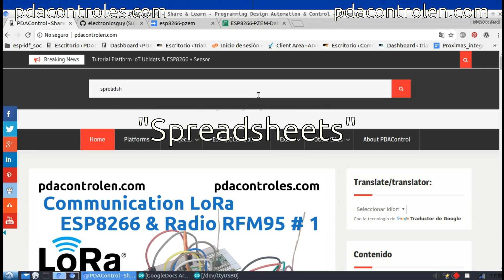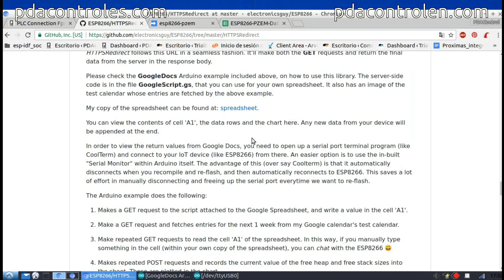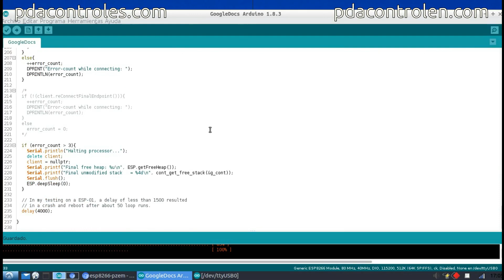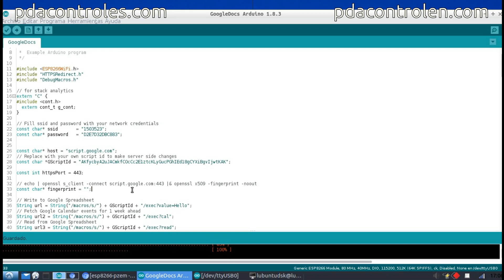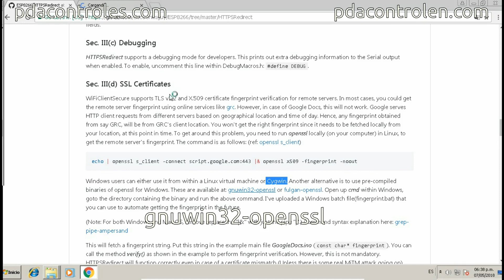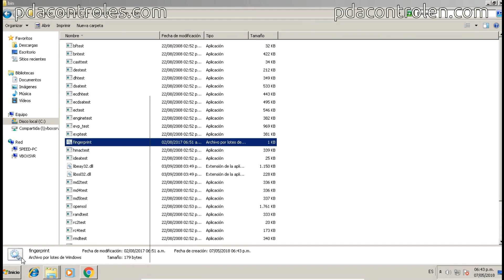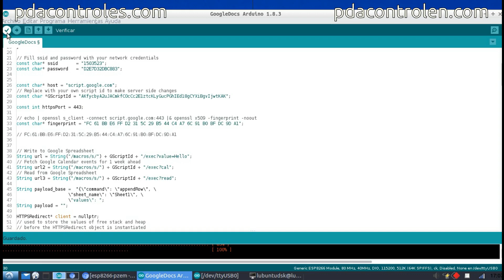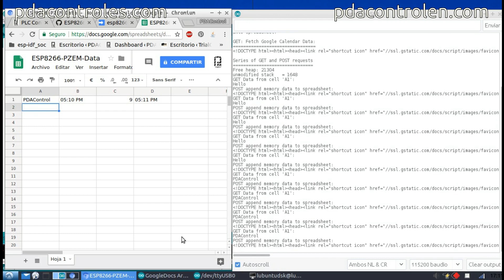Test Update ESP8266 + Google Spreadsheets https Redirect V2.0 : PDAControl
PDAControl Present.

Update HTTPS Redirect Version 2.0 ESP8266 & Google Spreadsheets
Rapid test Updated https library Redirect version 2.0 allows the communication of ESP8266 and google Sheets without intermediary applications, we will explain how to generate the fingerprint in Linux and Windows.
Thanks to the creator of the library github HTTPSRedirect by Sujay Phadke (electronicsguy)

Actualizacion HTTPS Redirect Version 2.0 ESP8266 & Google Spreadsheets
Prueba rapida Actualizada  libreria de https Redirect version 2.0 permite la comunicación del ESP8266 y google Sheets sin aplicaciones intermediarias, se explicaremos como generar el fingerprint en Linux y Windows.
Gracias al creador de la libreria github  HTTPSRedirect por Sujay Phadke (electronicsguy)